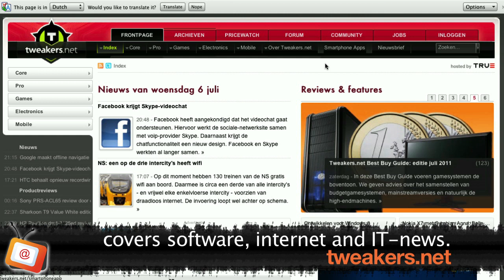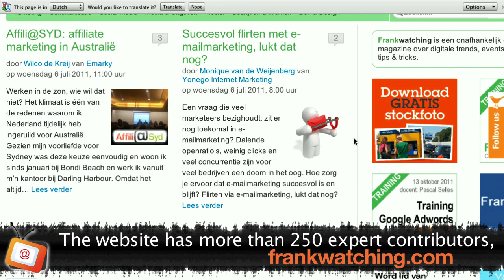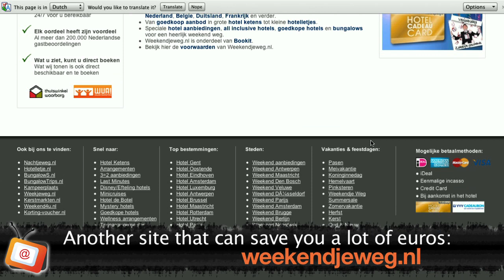First show in Dutch / Eerste show in het Nederlands! Esmee Denters & Heineken -- WB135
"So many have asked me to do this. An entire WebBeat show in Dutch. Nou, hier is ie dan! WebBeat.TV in het Nederlands!

Dutch YouTube star: Esmee Denters

Tweakers.com
Nederlands' grootste site voor alles wat met computers, consumenten electronica en andere technologie te maken heeft: is uiteraard tweakers. The Netherlands' largest site for anything that has to do with computers, electronics and other technology is Tweakers.com.

Frankwatching.com
Ook erg interessant is Frankwatching.com. Ik heb deze site net ontdekt en ik heb al verschillende interessante artikelen gelezen over internet trends en tips. Kan natuurlijk ook niet anders, met meer dan 250 experts achter deze site. Another very interesting Dutch technology site: Frankwatching.com

Website of the Day/Website van de dag:
Nachtjeweg.nl & Weekendjeweg.nl: lekker goedkoop verblijven in een mooi hotel. "